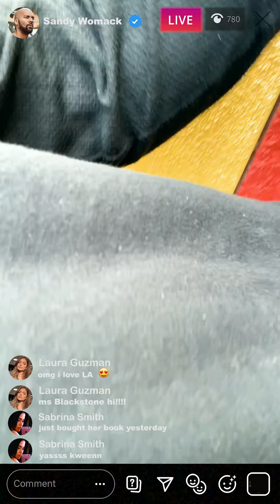Meeting FAMOUS people in LA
Sandy knows everybody